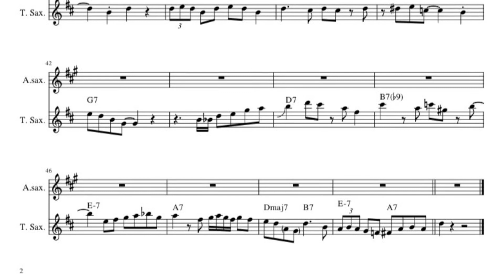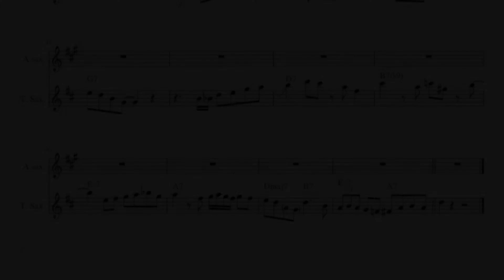Charlie Parker - Relaxin’ At Camarillo (Alto & Tenor Sax Solo Transcription)